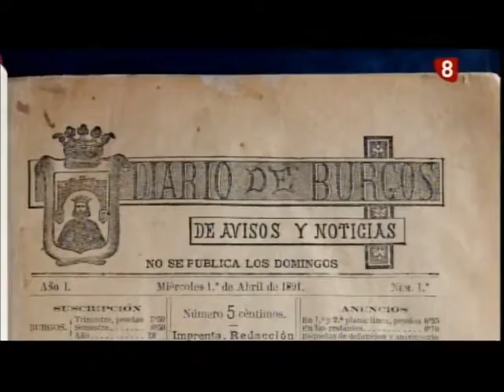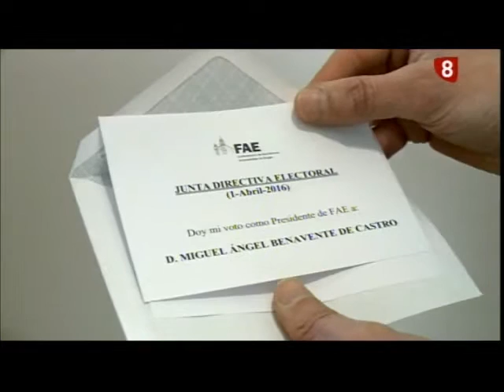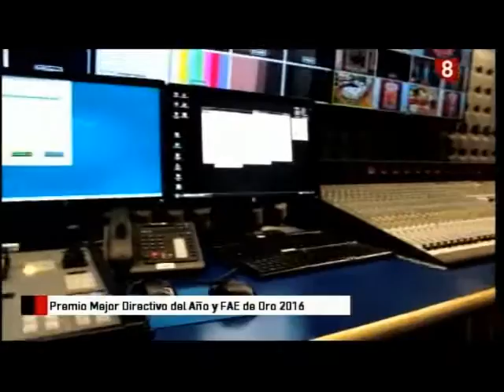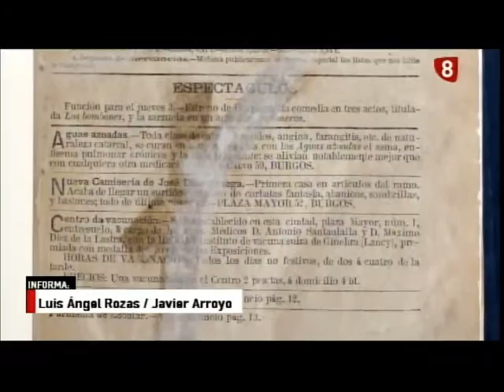Noticias Primera Edición La 8 Burgos 01-04-2016